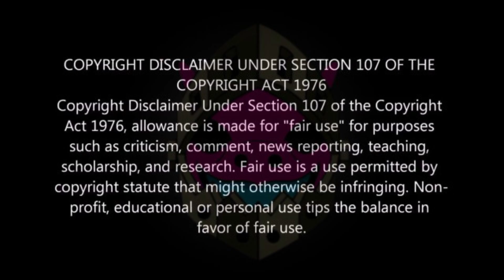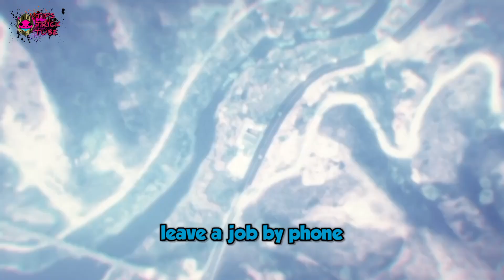GTA 5 ONLINE - HOW TO GET MODDED OUTFITS AFTER PATCH 1.69! (CLOTHING GLITCHES)